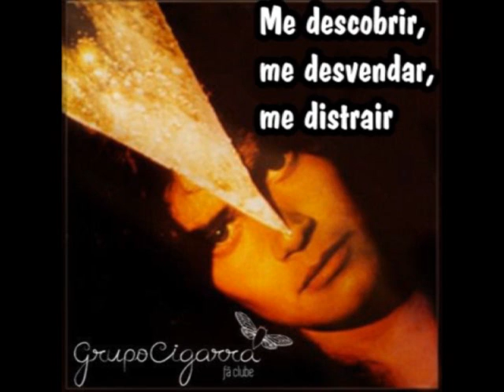SIMONE - NOSOTROS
NOSOTROS -Danilo Caymmi /Joyce
Gravação- SIMONE -ÁLBUM GOTA D'ÁGUA -1975
Música com legenda